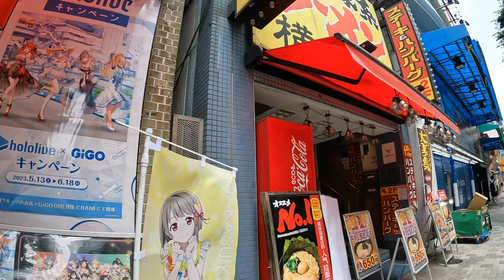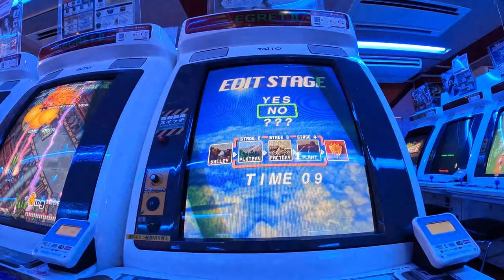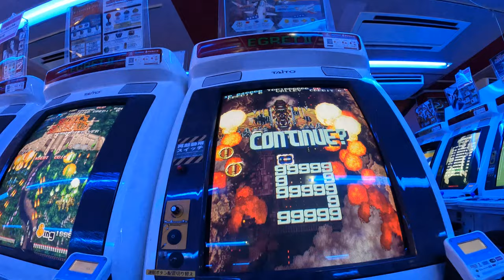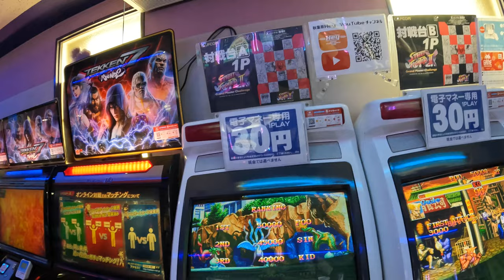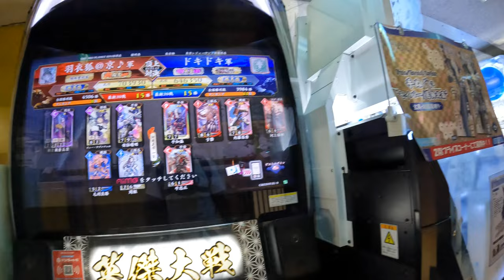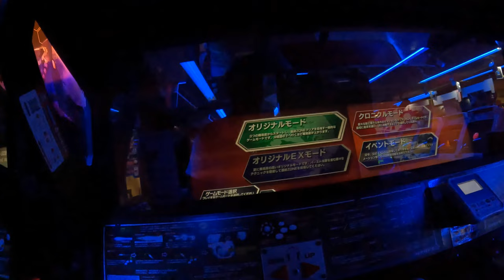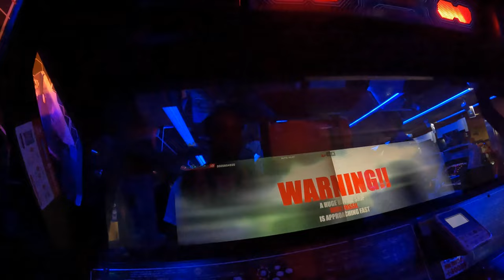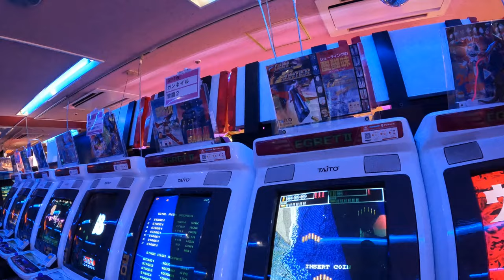This arcade in Akihabara Tokyo is my favorite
Akihabara is a district in Tokyo full of electronics and anime figurines. You might now know this, but they have a few arcades there as well. Coin arcades are declining but there are still a few around if you know where to find them. This is one of my favorite arcades in Akihabara. I love playing the coin arcades and getting the nostalgic feelings of years ago. A couple of these games are similar to games I played as a child. Check it out to see what I mean!